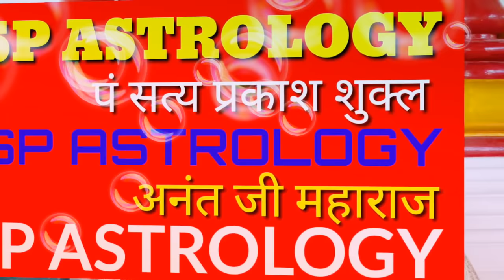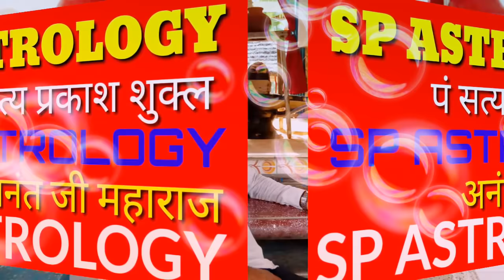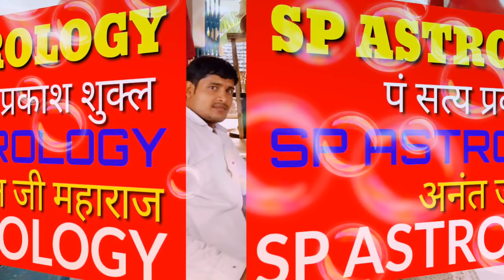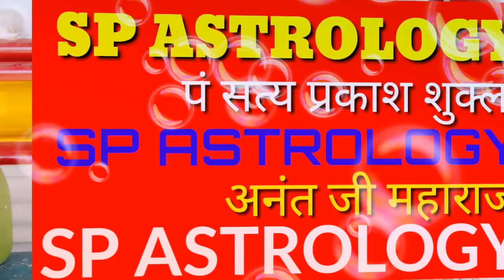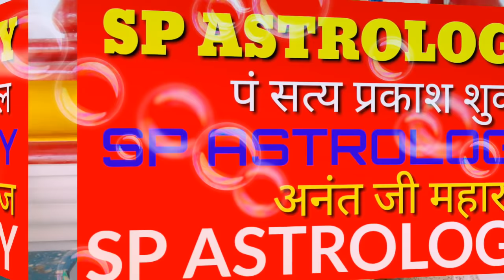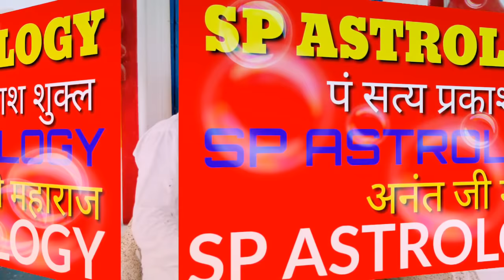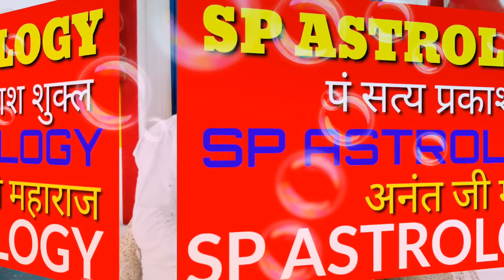गृह प्रवेश 2019 गृह प्रवेश मुहूर्त 2019 गृह प्रवेश के लिए शुभ दिन 2019 में,grih pravesh muhurt-2019